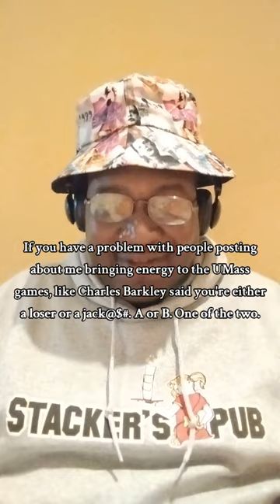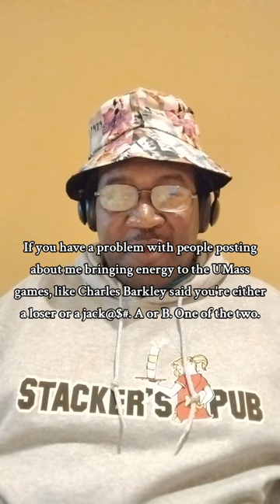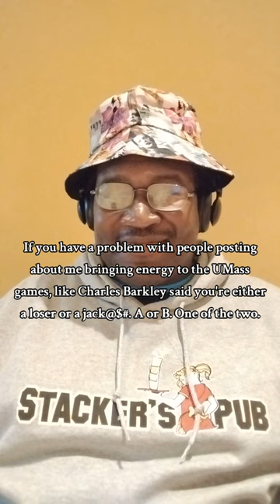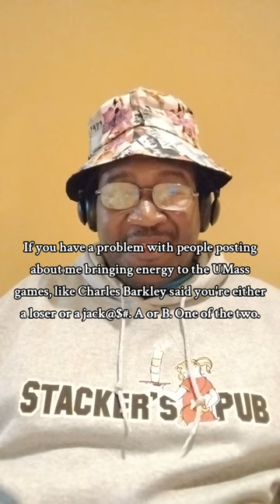A stern message for those that have a with me being posted at UMass Athletics games.